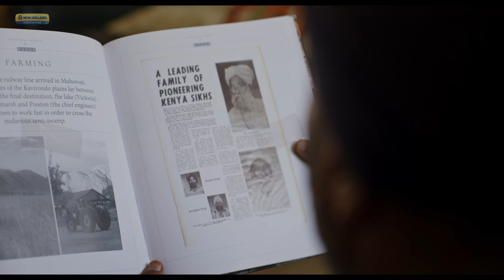Chemilil Farm - Their New Holland Story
In this video, we take a look at the long history CMC has had with Chemilil Farm and how their New Holland Tractor Experience has been.